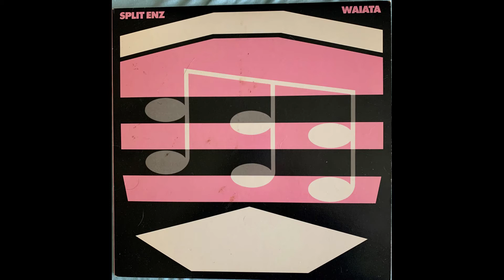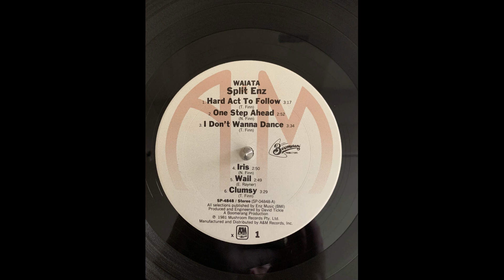Split Enz Clumsy